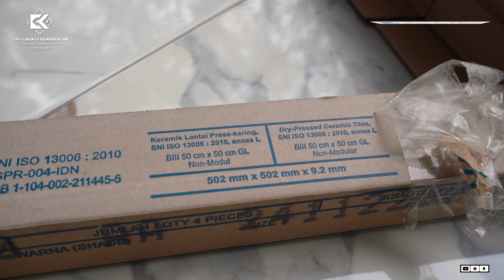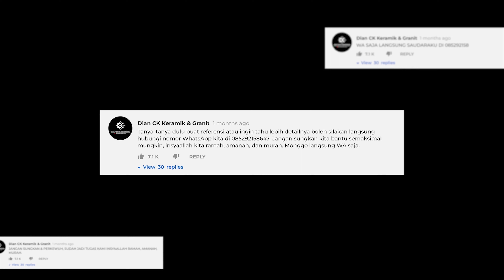REVIEW KERAMIK MOTIF TRENDING, "WHITE CARRARA" MERK PEGASSUS || 50x50 - GRADE A -CUMA Rp55.000/DUS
REVIEW KERAMIK MOTIF TRENDING, "WHITE CARRARA" MERK PEGASSUS || 50x50 - CUMA Rp55.000/DUS - GRADE A - MADE IN INDONESIA
Segmen Video :
00:00 Preview
00:22 Intro
01:06 Toko Cahaya Kemenangan
01:31 Pembukaan
02:07 Keramik Pegasus White Carara
02:40 Cara Pemasangan
03:30 Review Keramik Pegasus White Carara
06:17 Video Detail Sinematik
07:56 Harga Info Cara Pembelian